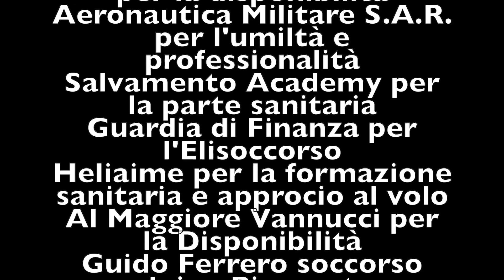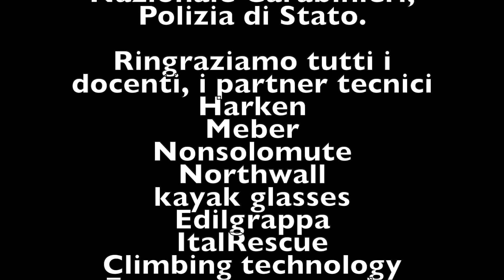rescue meeting 2019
Rescue meeting in Val di Sole con la scuola rescue project e TrentinoWILD
Grazie a tutti i presenti e ai partner.